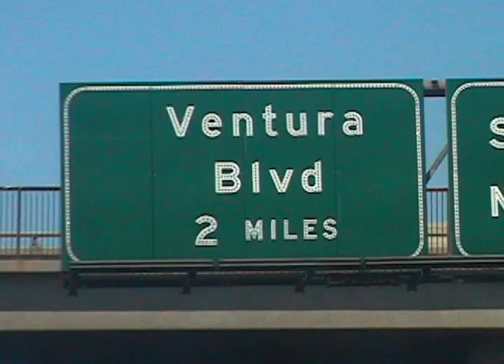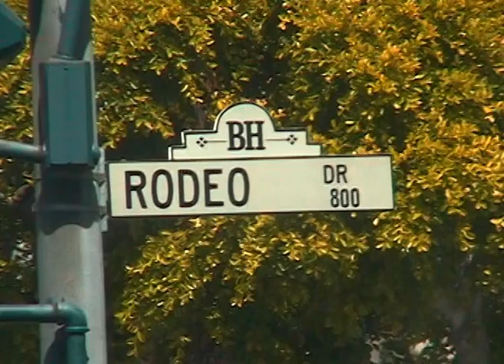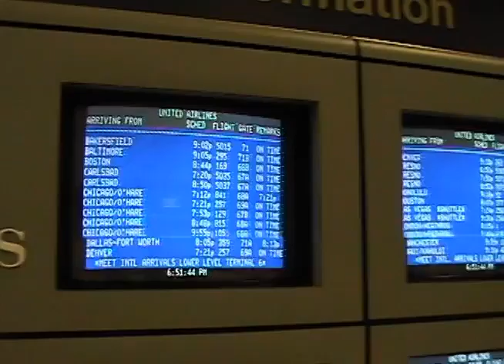Los Angeles and LAX_2001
California Adventure 2001